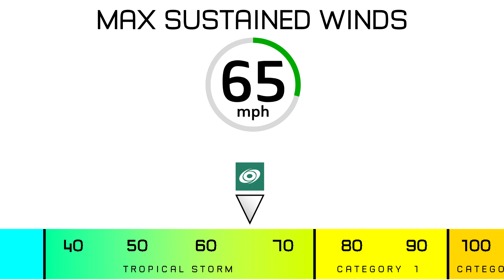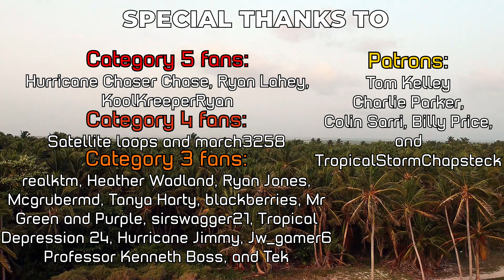Medicane Apollo intensifies East of Sicily and continues to draw closer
Medicane Apollo has been intensifying as it's been moving to the north, continuing to bring Gales and heavy rain to the region. The storm is forecasted to come to a stop and move southward eventually. Current unofficial estimates measure the system at 65 mph and pressure of 995 mb